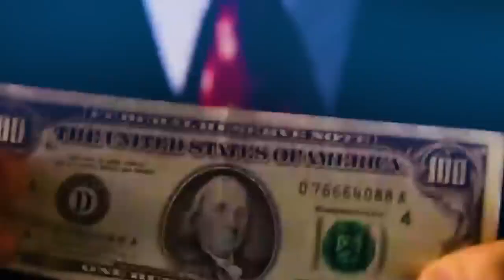People Who Are At Another Level Amazing Skills And Talent !